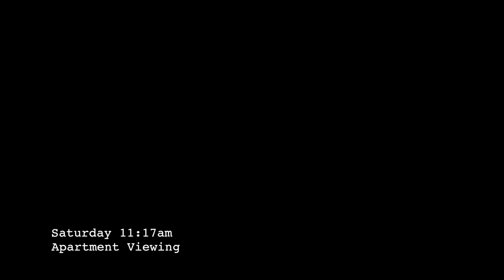APT 4 - "Bedbugs"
Bedbugs can drive you out of your home, and drive the truth out of you.

With
Marshall York & Chris Roberti

A Bankrukt Production
Shot by Anthony Mascorro & Mark Reina
Sound by Greg "105 the Hutch" Hutchinson
Theme by Marshall York
Edited by Roberti